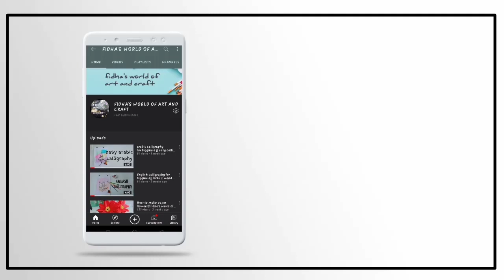Best out of waste craft ideas | DIY Home Decor Ideas | bottle craft ideas | Decorated beer bottle